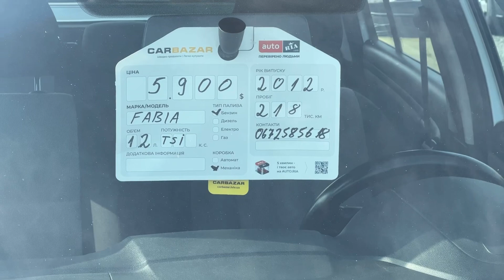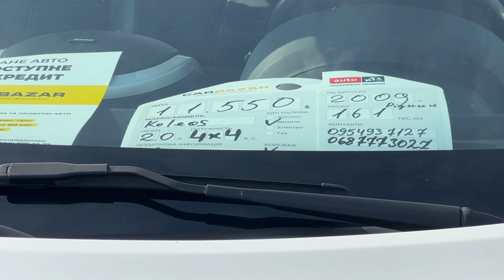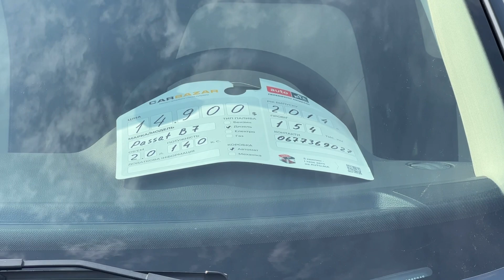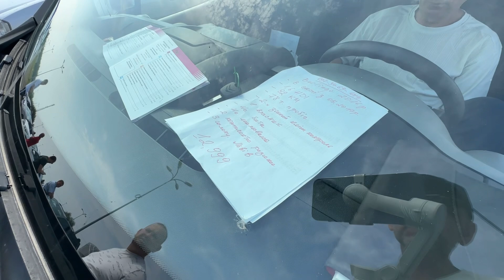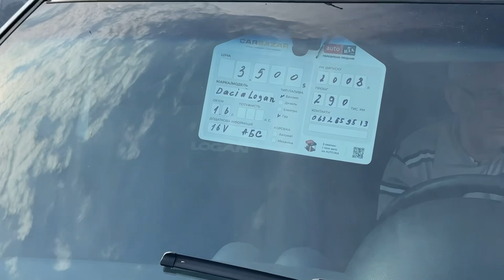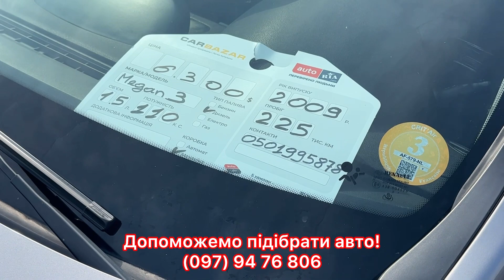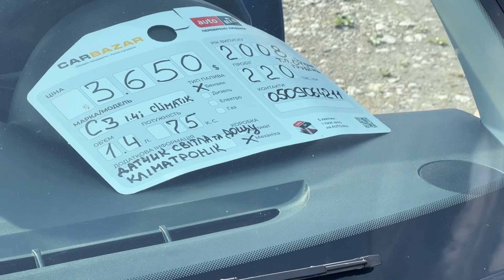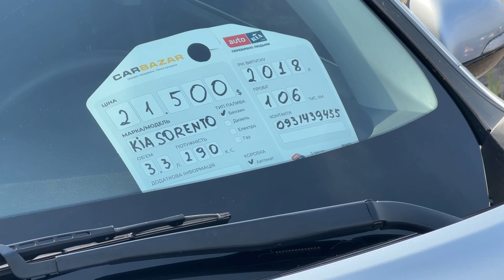Автобазар. Що продають!? Актуальні ціни на авто. Нереальні ціни😬.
Перевірка авто 👇👇👇
Знижка 20%
roma

 Допомога у виборі авто!

GreenCenter
Послуги:
✅аргонові роботи
✅рихтування вісімок

Адвокат
Андрій

Tesla Service West
Стрийська,45Б

Детейлінг
Малехів
Жовківська, 10
Поліровка, ремонт сколів,
видалення вмя́тин (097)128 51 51